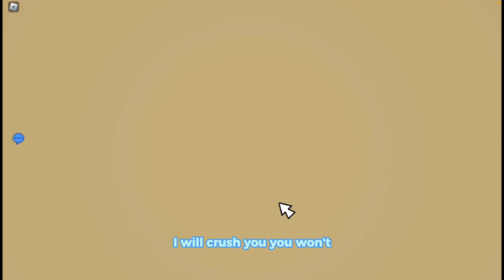Block Tales Is AMAZING!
In today's video, I'm going to be playing the most amazing Roblox game called Blox Tales. This game is Pokemon Brick Bronze and Classic Roblox combined. I had alot of fun playing and recording this game.